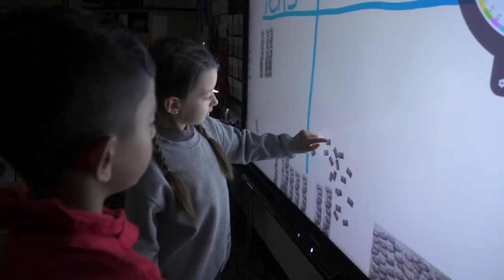Denton ISD Welcome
Take a quick look at what makes Denton ISD a special place to work.